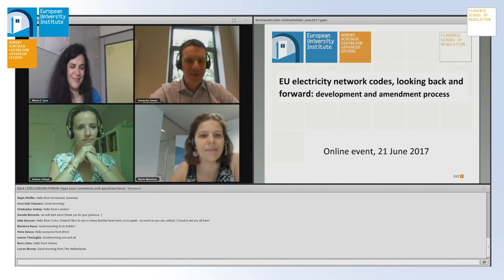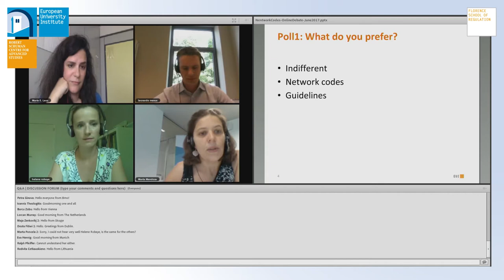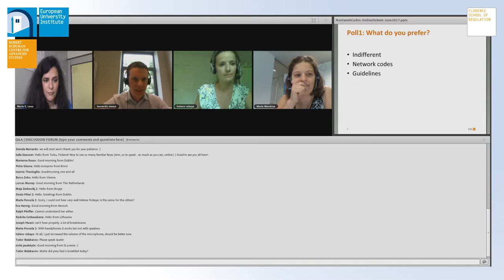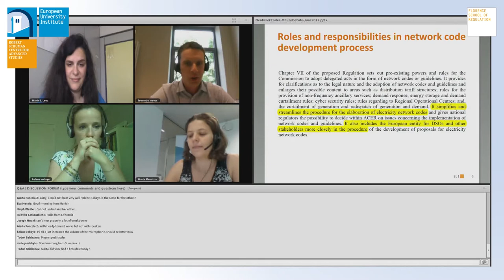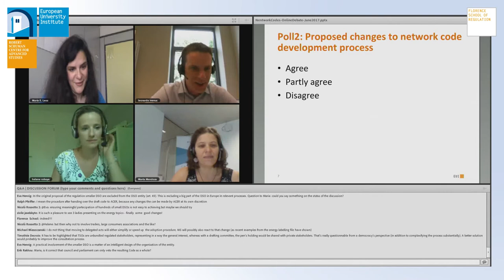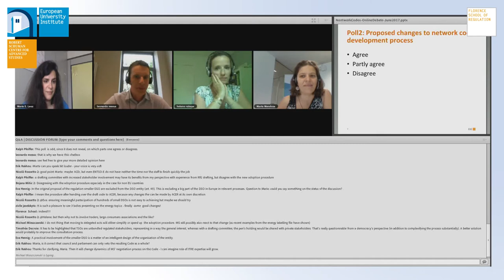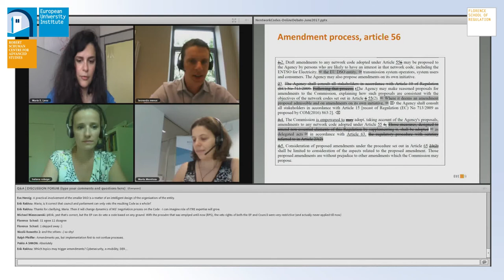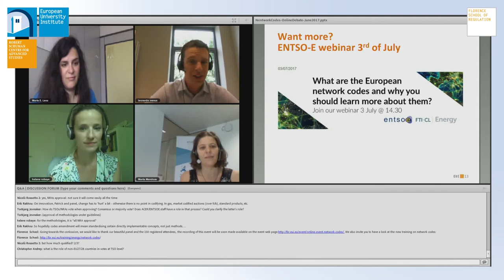EU electricity network codes: The development and amendment process | Online Debate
Moderator:
•Leonardo Meeus, FSR

Speakers:
•Marta Mendoza-Villamayor, Entso-e
•Martin Povh, ACER
•Hélène Robaye, Eurelectric
•Maria-Eugenia Leoz-Martin-Casallo, European Commission

The third liberalization package introduced network codes to be developed by the European Commission, ACER, the ENTSOs, and stakeholders in order to implement the EU target model for the internal electricity market.

In this interactive live event, we will look
•back at the development process of the network codes ‘Made in Europe’
•forward to the winter package proposals to change the development process for new codes, and the amendment process for the existing codes ‘New Deal or Bad Deal for stakeholders?’